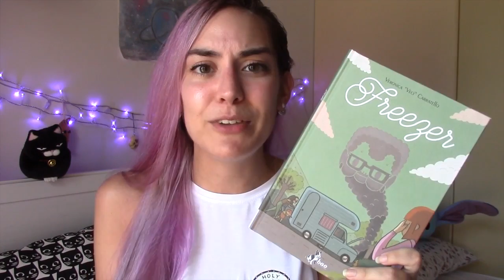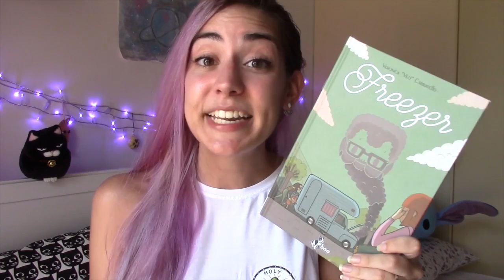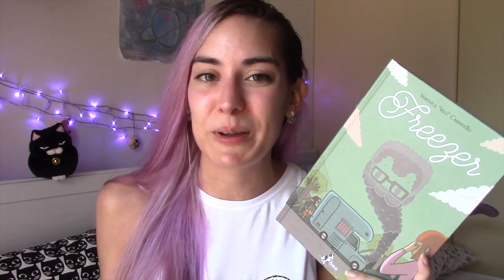FREEZER Veronica "Veci" Carratello ☾Recensione + Giveaway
Oggi vi parlo della nuova graphic novel edita da Bao Publishing che mi ha conquistata. Di seguito trovate le tappe del blog tour di Freezer e le regole per partecipare al giveaway ^^

★TAPPE DEL BLOG TOUR

mercoledì 13 luglio
Oh ma che ansia
introduzione al libro e ai personaggi e annuncio givaway

martedì 19 luglio
Il giro del mondo attraverso i libri
in viaggio on the road con Freezer

venerdì 22 luglio
Chibiistheway
video recensione

lunedì 25 luglio
She was in Wonderland
Intervista a Veronica "Veci" Carratello

mercoledì 27 luglio
Claccalegge
la playlist musicale di Freezer

venerdì 29 luglio
La Fenice Book
L'artista all'opera - Making of

★In palio nel givaway:
- 1 copia di Freezer
- 1 sketch originale di Veronica "Veci" Carratello
- 2 spillette esclusive handmade realizzate da Veronica "Veci" Carratello

- Diventare lettori fissi/seguire i blog/vlog partecipanti
- Commentare tutte le tappe del blog tour
- Condividere il Blog Tour sui social

★Sostieni il canale comprando le magliette "Time to be a cat"

CONTATTAMI! (｡◕‿◕｡)